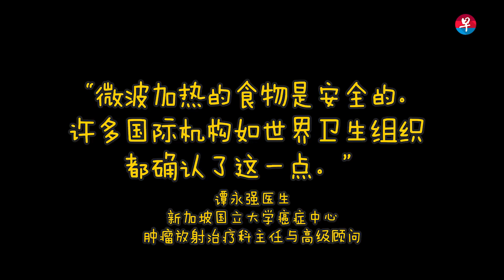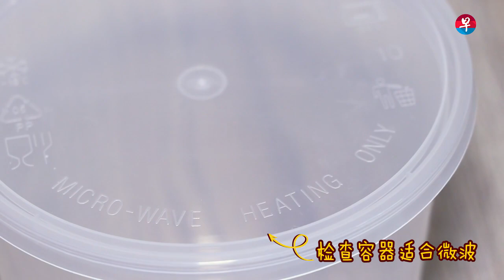【早知道】微波炉迷思大破解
你是微波炉的拥护者，还是坚决反对使用它？

微波炉自1980年代普及以来，许多围绕着微波炉的谣言满天飞。其中，最常听到的是微波炉具有辐射相关的谣言。

微波炉究竟有没有辐射？塑料容器能不能微波？用微波炉加热食品应该注意些什么？微波炉能烹煮出哪些美味佳肴？